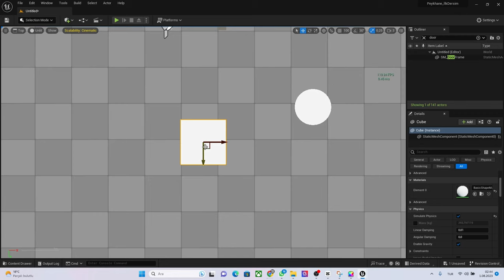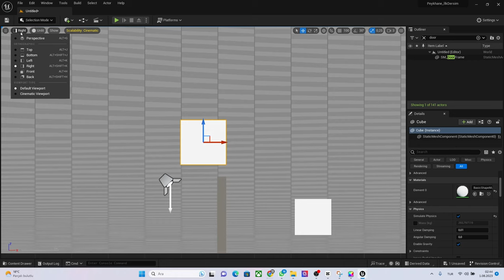HERKES İÇİN UNREAL ENGİNE 5.2 [ KASAN PCLER İÇİN AYAR ]